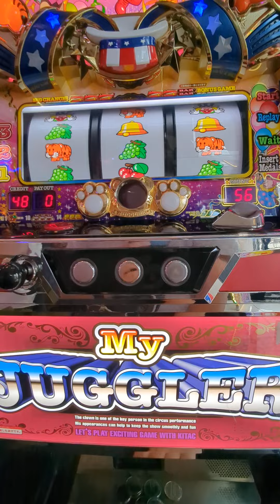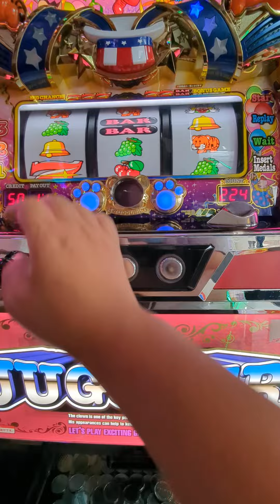総投資7000円（´・ω・`）